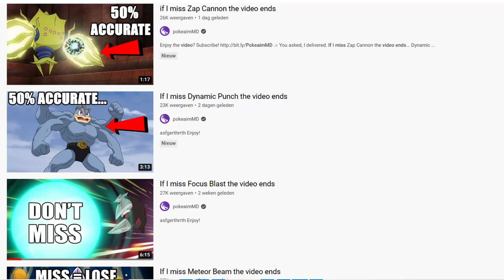If I HIT Guillotine This Video Ends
GUILLOTINE